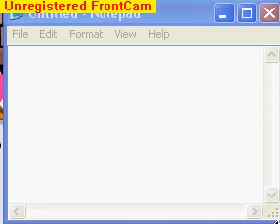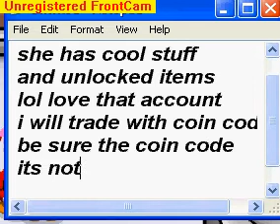free cp member account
unibunny7 passwords trade me a coin code for it